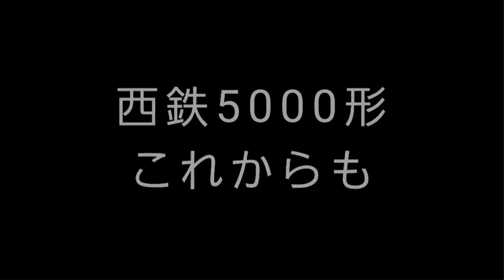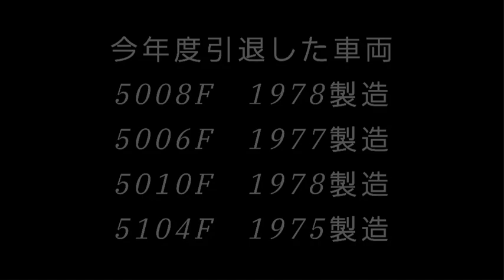サライ 西鉄5000形PV 2023年度版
のリメイク版です

今年度の40周年は最多です
5123~5128